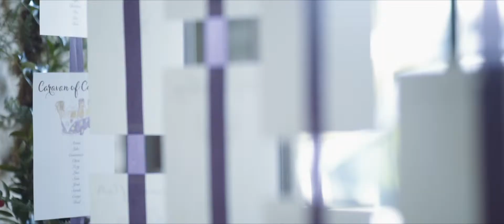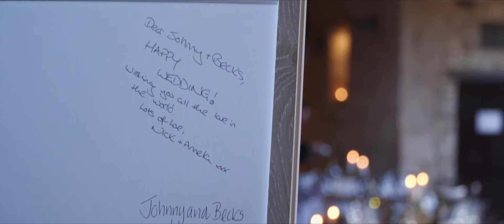“So many things…” // The Great Tythe Barn, Tetbury // Rebecca & JohnnyTrailer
We were blessed to have be asked to film for Rebecca and Johnny’s big day at the always fabulous Great Tythe Barn in Tetbury.

We have filmed in the Barn many times in past few years and I can honesty say this was the most unique I have ever seen it. The flowers (arranged by Jodie at Acacia Floristry), the taxidermy and all the table ornaments and lights were truly inspired and wonderfully presented.

Upstairs in the house, the music was pumping as Rebecca and her bridal party got ready. Meanwhile I bumped into Rob Tarren Photographer who was flitting about getting shots from every angle, with Johnny and Rebecca.

The boys headed off to the church in Ashton Keynes in good time and welcomed guests and family from around the world.

With about 10 minutes to go, Rebecca arrived in style and soon after she smiled as she saw Johnny at the top of the aisle. After a couple of readings, vows and promises, the couple were wed and celebrated with a cheeky kiss. After a bit of a sing-song in the church the couple then left to a confetti line. And apparently, in Ashton Keynes the tradition is for the bride to be lifted over the gate, which is on the permitter of the church grounds – new to me! But the Ushers and Groom duly obliged and lifted Rebecca over toward their awaiting car.

Back at the barn the fabulous duo Apollo Soul were setting up to entertain the gathering crowds (they also performed into the evening and the first dance).

The Team at Fosters Catering were on hand to deliver a WONDERFUL meal for all and once all had been cleared, their guests were treated to three perfect speeches. Much love and laughter was felt in the room.

Once the room was cleared we all headed outside to watch some fireworks and keep warm amongst friends. After 10 minutes or so we all headed back inside and it was first dance and party time.

Amazing day! We feel honoured to be capturing it for you Johnny and Becks.